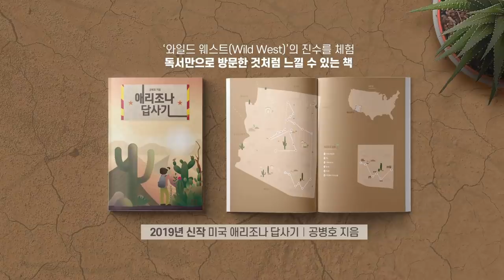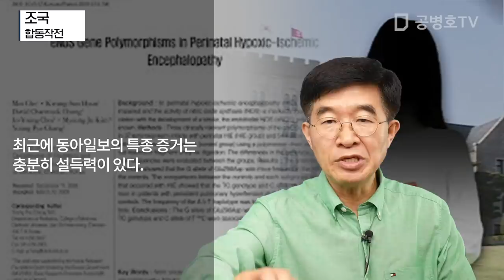조국, 합동 작전 [공병호TV]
조국, 합동 작전

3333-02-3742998 카카오은행 (예금주 : 공병호) / (텔레뱅킹 : 090 & 은행코드 : 90)

참고 자료
1. 딸 논문 파일 정보에 작성자 조국, 최종저장자 조국 기록,  동아일보, 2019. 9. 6